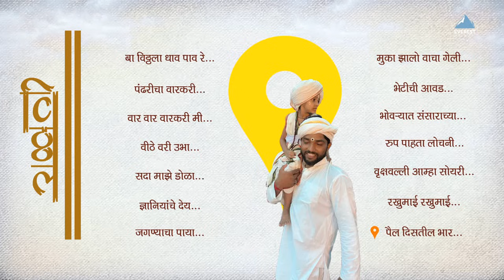कानडा राजा पंढरीचा | आषाढी एकादशी २०२३ | मराठीतील विठ्ठल भाव गीते | Ashadhi Ekadashi Audio Jukebox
Presenting Ashadi Ekadashi 2023 Special Superhit Marathi Vitthal Bhakti Songs Collection "कानडा राजा पंढरीचा Kanda Raja Pandharicha". Listen to these Vitthal Marathi Bhakti Songs and feel blessed.

कानडा राजा पंढरीचा | आषाढी एकादशी २०२३ | मराठीतील विठ्ठल भाव गीते | Ashadi Ekadashi Audio Jukebox

Song Listing
00:00 - Ba Vitthala Dhav Pavre
04:49 - Hoi Na Bhikari Pandharicha Varakari
12:16 - Var Var Varkari Me
16:15 - Vitevari Ubha
21:14 - Sada Mazhe Dola Jado Tujhi Moorti
23:18 - Ghaniyenche Dhyeya
25:32 - Jaganyacha Paaya
28:45 - Muka Jalo Vacha Geli
31:38 - Bhetichi Aavadi
36:51 - Bhovryat Sansarachya
41:20 - Rup Pahata Lochani
42:45 - Vrukshawalli Amha Soyare
48:10 - Rukhumaai
53:00 - Pandurang Hari